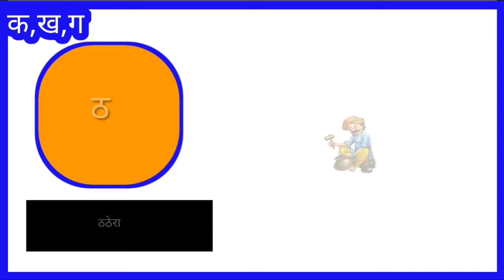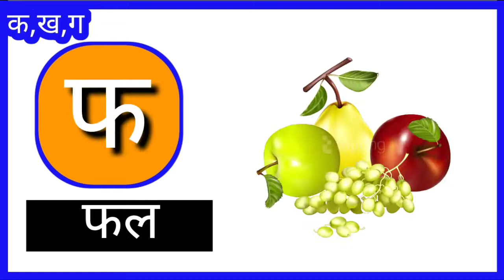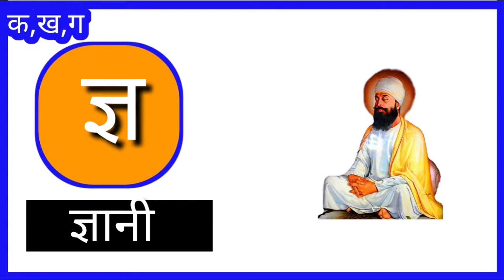Rhyme | Alphabet Songs | Nursery Rhymes | ABC Cartoon Song, ABCD Nursery Rhyme | English Alphabet